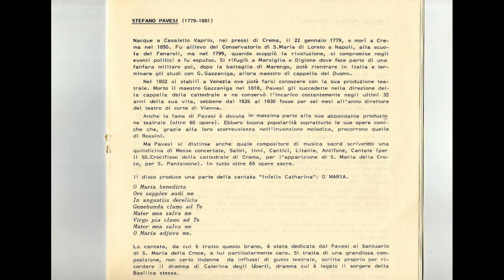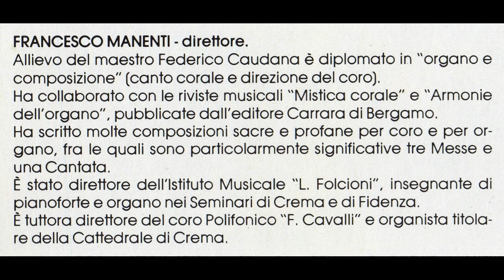Stefano Pavesi - O Maria per Solo, Coro e Orchestra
Polifonica Cavalli - Orchestra Bottesini
Direttore Francesco Manenti - Crema 1984